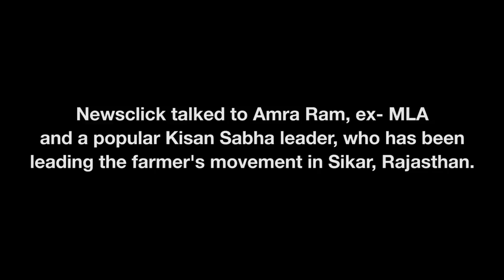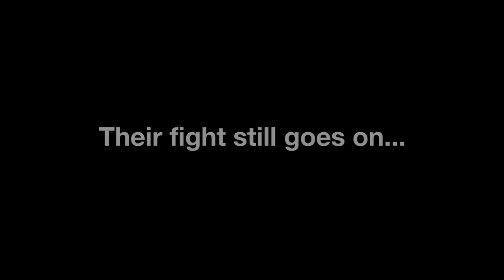Amra Ram, Kisan Sabha leader, talks about the farmers' agitation in Sikar, Rajasthan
Amra Ram, a very popular mass leader of the farmers talks to Newsclick on the ongoing farmers' struggle in Sikar, Rajasthan. Amra Ram is a former MLA of the CPI(M), and the President of the All India Kisan Sabha.